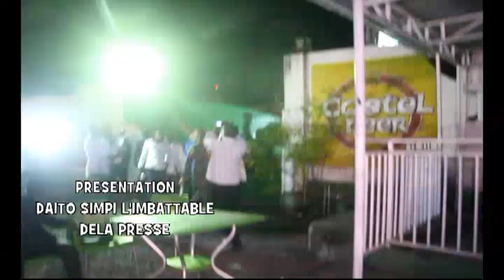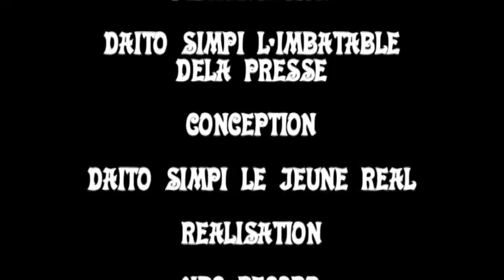scandal ba danseuse ya bill Clinton ba tiki nzoto libanda pe azui musicien ya brigade